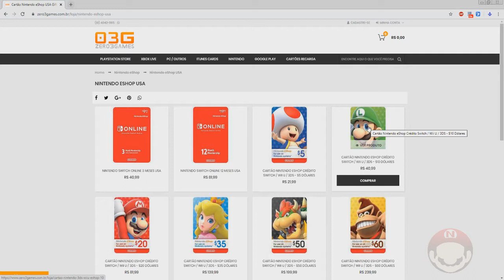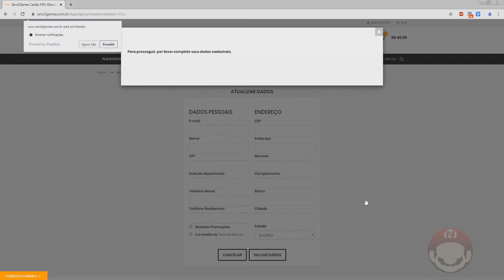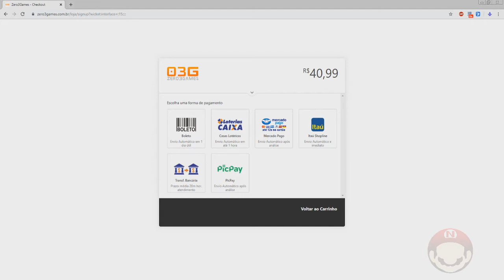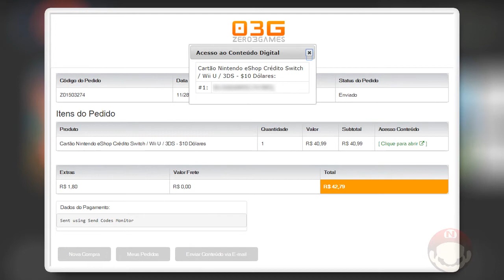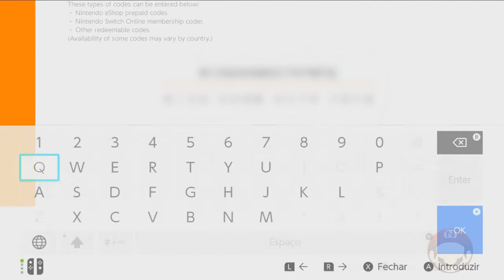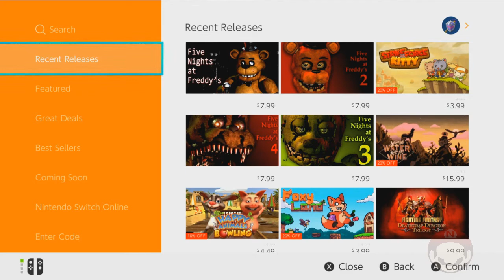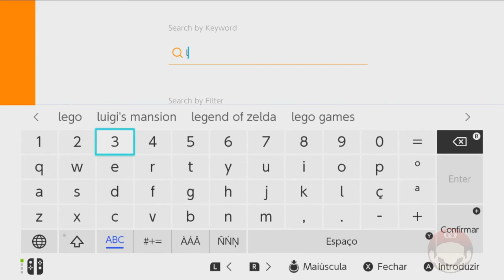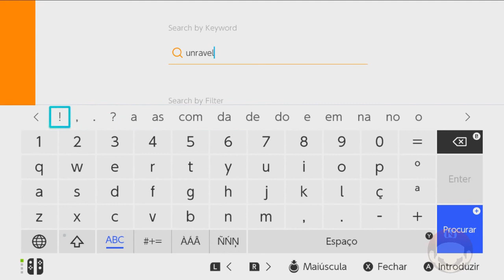Como Comprar Jogos de Switch na eShop dos EUA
Passo a passo ensinando a comprar jogos de Switch na eShop dos EUA usando gift card comprado na loja Zero3Games e ainda utilizando moedas de ouro para ganhar desconto!

Observações:
► Você precisa de uma Conta Nintendo com o país de residência configurado como Estados Unidos para acessar a eShop dos EUA. Se não souber criar Conta Nintendo ou trocar o seu país de residência, eu explico tudo no vídeo
► O bom de comprar na eShop dos EUA usando gift card é que você pode comprar em lojas brasileiras, como a Zero3Games, pagando em reais, inclusive via boleto bancário. Muitas vezes, fazendo dessa forma, fica bem mais barato do que comprar diretamente na eShop com cartão de crédito.
► As moedas de ouro não podem ser trocadas de um país para outro. Assim, moedas ganhas na eShop dos EUA não podem ser usadas na eShop do Japão, por exemplo.

Gostou do vídeo e quer ajudar? Além disso, você pode:

► Quer aprender Photoshop? Confira meu curso completo!